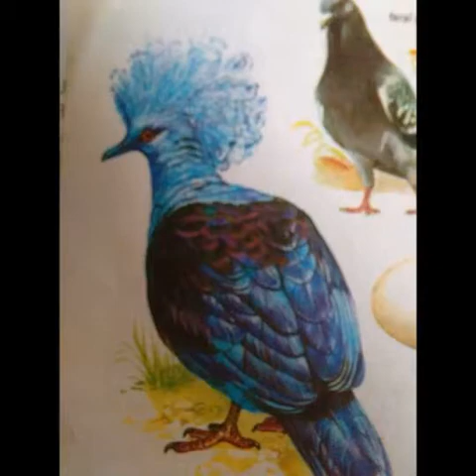Kajra mohbat wala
Banna sa